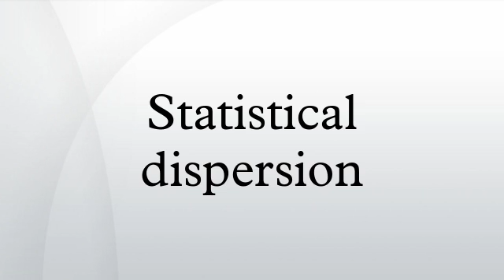Statistical dispersion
In statistics, dispersion (also called variability, scatter, or spread) denotes how stretched or squeezed is a distribution (theoretical or that underlying a statistical sample). Common examples of measures of statistical dispersion are the variance, standard deviation and interquartile range.
Dispersion is contrasted with location or central tendency, and together they are the most used properties of distributions.